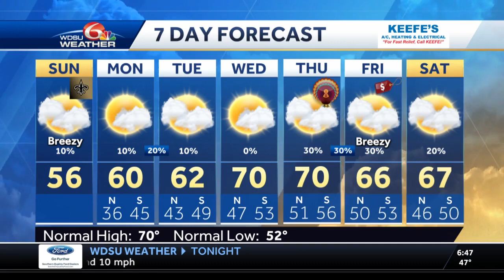Chilly and breezy, but less cloudy later